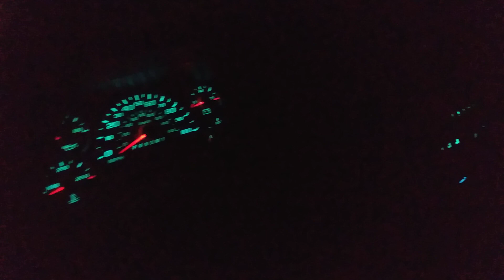finishing Van check the little chat what happened